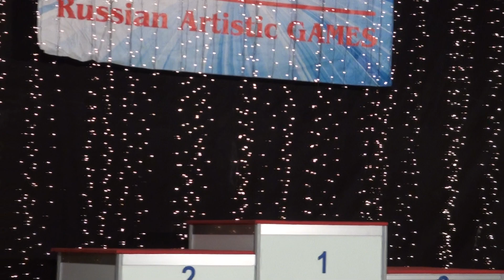Танцевальное шоу. Фестиваль. Дебют. Дети, соло девочки, финал (30.04.2014) - 00289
ХI Всемирная танцевальная олимпиада.
Москва, 29 апреля - 11 мая 2014 года.

30 апреля 2014 г. Зал №4, павильон 4.2